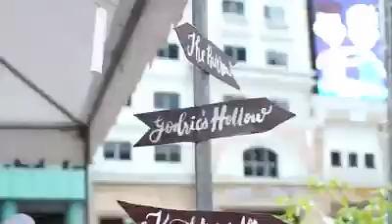Eastwood City - Halloween Event 2018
Relive the magical moments of Petrified only here at Eastwood City last Halloween. Get to see kids in amazing costumes, and pets in action having a grand time during the Potter-themed celebration.

FERDIE TAYAO
Property Specialist

on FB for more exciting Leisure Property Developments!